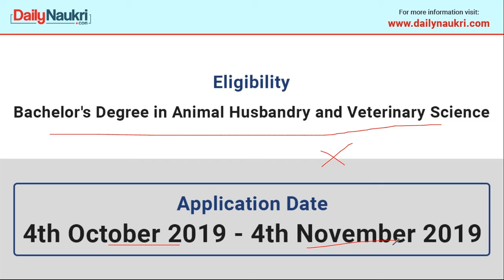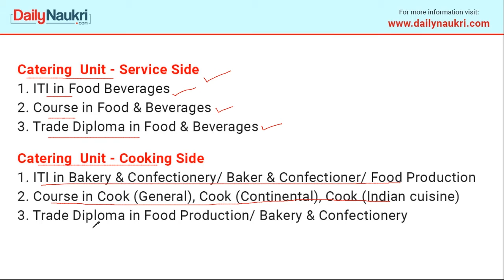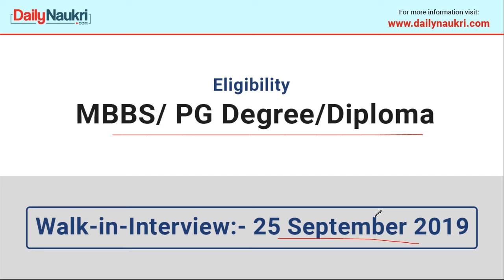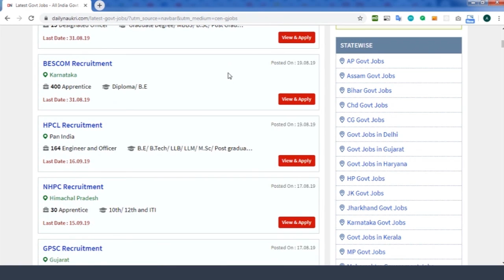रोजगार समाचार 2019 - Government Job Highlights - सरकारी नौकरीयां 14th September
इस video में हम आपके लिए लेकर आये हैं रोजगार समाचार - Government Job Highlights for Top Job Vacancies of 14th September, 2019 - आज की नयी नौकरी

दसवीं / बारवीं / ITI / Diploma पास के लिए अच्छा मौका

Government Jobs Today:

DRDO Recruitment 2019 - Check DRDO Vacancies for Stenographer Grade-II, Administrative Assistant, Store Assistant, Security Assistant, Clerk, Asstt Halwai-cum Cook, Vehicle Operator, Fire Engine Driver and Fireman

ESIC Recruitment 2019 - Check Senior Resident, Junior Resident and Tutor Vacancies

OUAT Recruitment 2019 - Check Subject Matter Specialist and Agromet Observer Vacancies

Important Govt Jobs: ACTIVE Now

For information on other Government Jobs To Apply - Latest Govt Job 2019